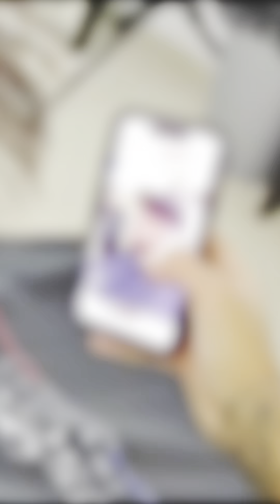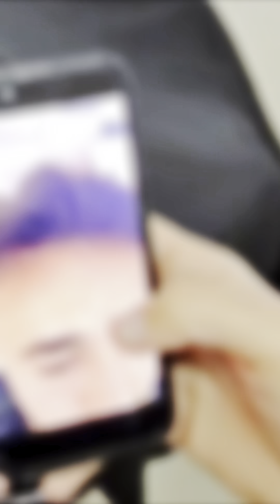5200€ Greffe capillaire + Dermo 😱 pour finir avec un Complément Capillaire 🧐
Tu veux prendre rendez-vous pour te faire installer un Complément Capillaire ?

Tu souhaites me parler par téléphone ?

Tu souhaites acheter de la colle pour ton Complement Cappilaire ?